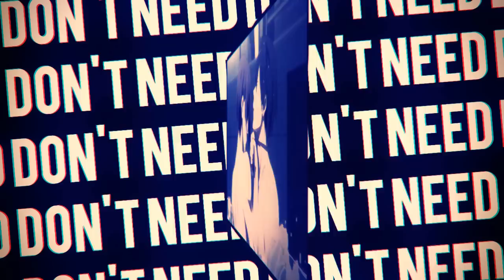❝ᴷᴺᴮᶻᴼᴺᴱ❞ TALK DIRTY [Sports Anime] MEP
HD
_ᵗʰᶤˢ ᶤˢ ᵒᵘʳ ˢʰᵒʷ.ʷᵉ'ʳᵉ ᵗʰᵉ ᵒᶰᵉˢ ʷʰᵒ ᵃʳᵉ ʷʳᶤᵗᶤᶰᵍ ᵗʰᵉ ˢᶜʳᶤᵖᵗ_

our public mep is Done /o/ we had to replace a few parts..but well...we're still on time~
thanks to everyone who joined and did their parts, means a lot!
(sorry for the quality drops at some scenes. vegas had some troubles)
thanks again for the 2k+ subs!

Part 1 Luthurs / Haikyuu / Kuro&Tsukishima
Part 2 Talila Chan / KnB / Nijimura
Part 3 xMomochiii / Haikyuu / Kuroo
Part 4 Cassy9191 / Free!/Haikyuu / Sousuke/Kuroo
Part 5 MizuiroTV / Ace of Diamond / Mix
Part 6 Edward AMVs / Free! / Rin
Part 7 IntrincateMind / KnB / Kise
Part 8 xMikasa-chan / Free! / Haruka
Part 9 DreaminMidori / KnB / Midorima
Part 10 JuXXLo / Free! / Rin
Part 11 SonicLatios125 / Free! / Haruka
Part 12 LillieJuxx / KnB / Kagami
Part 13 iKiseAMVs / Free / Sousuke
Part 14 iKiseAMVs / KnB / Mix
Part 15 iKiseAMVs / KnB / Aomine&Kagami
Part 16 KurokoBang / Haikyuu / Kei
Part 17 oODarkTearOo / Free! / Makoto
Part 18 KatsuAMVs / Haikyuu / Kuroo
Part 19 iKiseAMVs // Free! / Mix
Part 20 xxTowa / Haikyuu / Tooru
Part 21 iKiseAMVs / KnB / Mix

we'll send a pm, in the next few hours, to everyone who made it into KnBZone~